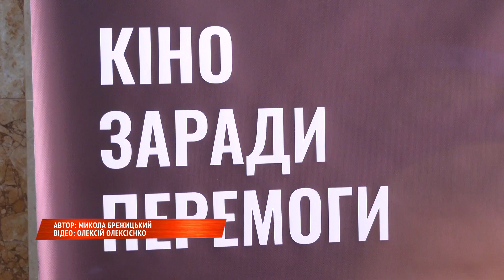У Рівному можна безкоштовно переглянути популярні українські фільми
У Міському будинку культури стартував національний тур «Кіно заради перемоги». Рівняни та гості міста можуть безкоштовно переглянути популярні українські фільми. Проект спрямований на підтримку наших військових та вимушено переміщених громадян, які змушені були покинути свої домівки.